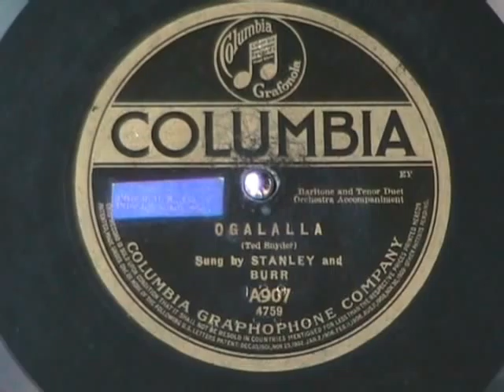OGALALLA by Stanley and Burr 1910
Recorded in 1910, here is a fun vaudeville song with an Indian theme performed by Stanley and Burr.

This record was released about 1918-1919.  The normal labels used during this period were gold over a blue background.  This is a very rare gold over black background label.  In addition, it has a repricing sticker in the regular blue color label of the period.